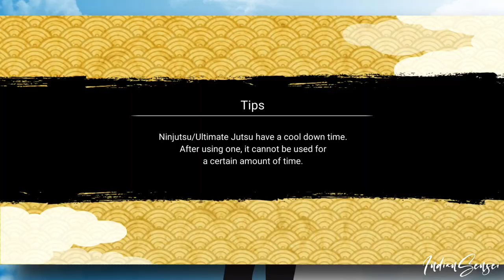Hokage Naruto THE GOAT of NXB | Solo AM Boosted | Naruto x Boruto Ninja Voltage